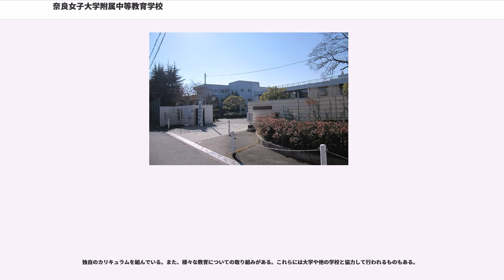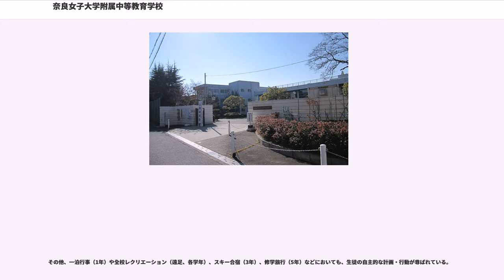奈良女子大学附属中等教育学校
奈良女子大学附属中等教育学校（ならじょしだいがくふぞくちゅうとうきょういくがっこう:Nara Woman University Secondary School）は、奈良県奈良市東紀寺町一丁目にある国立中等教育学校。奈良女子大学の附属学校であるが、同校は男女共学である。

校風は「自由・自主・自立」で、その精神は戦前からあるが学校として制定しているものではない。

創立記念日は5月1日。ただし、実際はゴールデンウィークの関係で5月2日が休みとなる。しかし、連休が重なる2005年は日曜日である本来の5月1日を創立記念日として、振替休日は行われなかった。これは授業時間を減らしたくない学校側の都合と思われる。

受験偏重の風潮に逆らい、以前は卒業生の進学・就職先のみの統計を公開し、他校のように合格者数を発表することはなかった。しかし近年は合格者数の統計を公開している。

独自のカリキュラムを組んでいる。また、様々な教育についての取り組みがある。これらには大学や他の学校と協力して行われるものもある。

2001年に完成（2002年4月より使用を開始）した総合教育棟（通称 新館）では、コンピューター、情報、国際などの様々な機器や資料が備えられている。多目的ライブラリーや生協食堂・購買、多目的ホール、ゼミ室・マルチメディア語学教室などがある。近くに奈良公園があるため、以前は時折校内に鹿が迷い込むことがあった。しかし、子供を標的とした犯罪を防ぐため門の戸締りや柵の補修が徹底された結果、近年そのような迷い込みは稀なものとなっている。正門付近には鹿が入るので門を閉めるように促す旨の看板がある。
2016年夏には全普通教室と特殊教室の黒板を撤廃し、ホワイトボードとプロジェクターが導入された。

近年建物（比較的最近建設された新館を除く）の老朽化が進んでいることが問題となっており、天井や壁など生活における安全性の観点から危険と思われる箇所が複数ある。

グラウンドの北と西側に設置されたフェンスは定期的に改修が行われている。
新館南側に設営されたテニスコートは現在改修工事を行なっている(2017年2月25日現在)。
その校風もあり、生徒の運動が盛んであった。70年安保などの学生運動が盛り上がりを見せた時は、大学での運動が附属にも伝播し、安保に反対するグループが学校を占拠し、学園祭が延期になったこともある。学生運動が治まった後も、制服問題、頭髪問題、上履き問題に対する運動が起こる。現在、制服は廃止されて私服となり、頭髪問題も2003年、激論の末に後期課程のみ頭髪の染色・脱色・パーマネントを認めるという決議が生徒大会でなされ、2004年に認められた。またつい最近議論されていた上履き問題については生徒大会で議決され、一度は現在使用しているスリッパで保留という結果になった。しかし、スリッパの細長い形状が正常な発育に差し障るという見解が出たことから、2006年度の入学生より順次変更されている。

前身は奈良県立奈良高等女学校であるが、その後奈良女子高等師範学校附属高等女学校に改組され学制改革に至った

設立当初は良妻賢母の育成を目指していたが、大正デモクラシーの影響で、木下竹次らが自由で民主主義的な教育を展開した。

戦後の1947年、学制改革で新制の附属中学校が発足し男女共学となった。翌1948年に附属高等学校が発足して1950年に高等学校も男女共学となり、1952年には奈良女子大学文学部附属高等学校・中学校となった。1958年に現在地である旧進駐軍キャンプ地（前は第16師団歩兵第38連隊駐屯地）に移転。

1973年の入学者より中高一貫教育に移行した。2000年には中等教育学校に改組され、奈良女子大学文学部附属中等教育学校となり、2004年から国立大学法人奈良女子大学附属中等教育学校となった。

1950年代から1970年代前半にかけては、県下随一の進学校と呼ばれるようになり、県内だけではなく大阪府や京都府からの入学希望者も多かった。中には兵庫県から通った生徒もいた。当時、中学校から高等学校へ全員が自動的に進学できたわけではなく、入学試験が行われていた。高等学校から附属に入る生徒には、隠れて下宿する者もいたほどである。

1973年に...